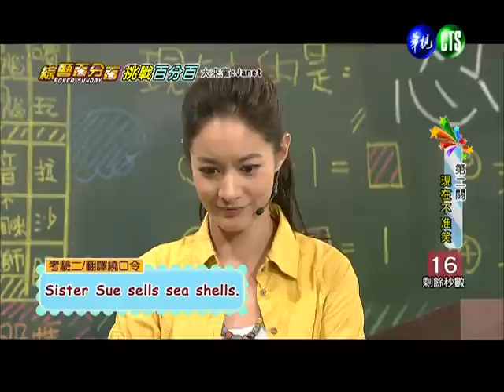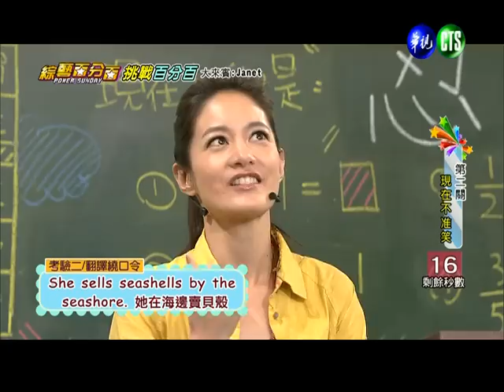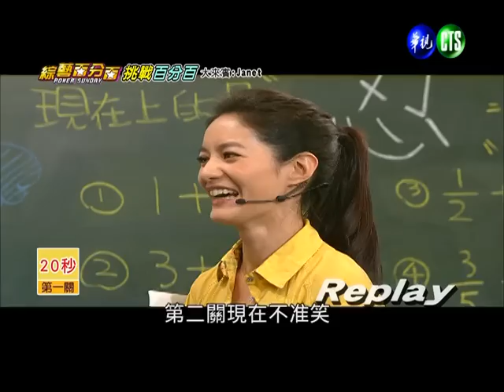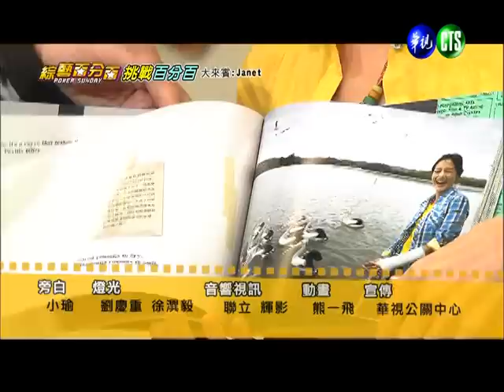0303POWER星期天綜藝百分百-7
每週日晚間八點，鎖定華視頻道【POWER星期天】！